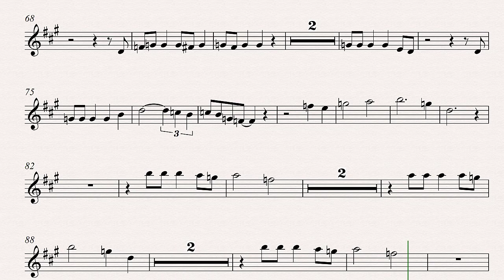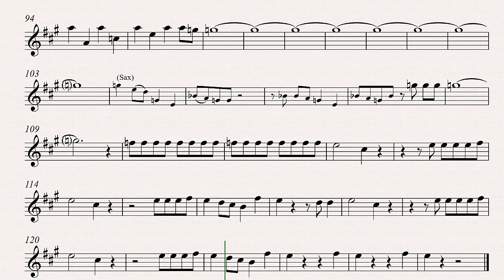Supertramp Dreamer in C Concert Alto Sax Backing Track and Sheet Music